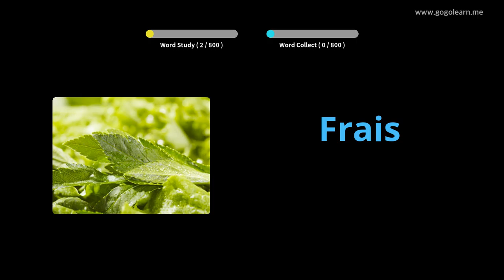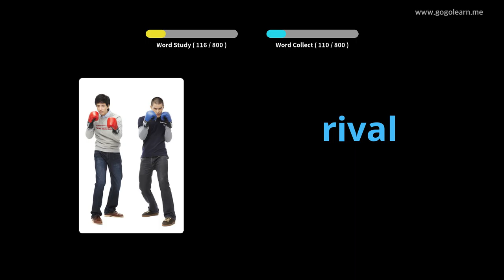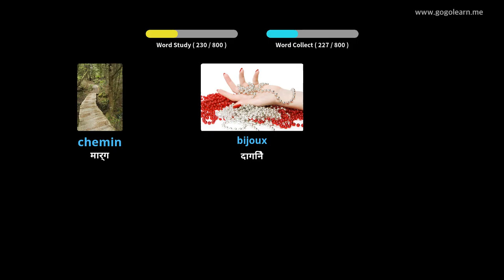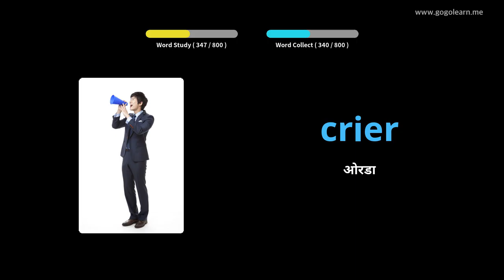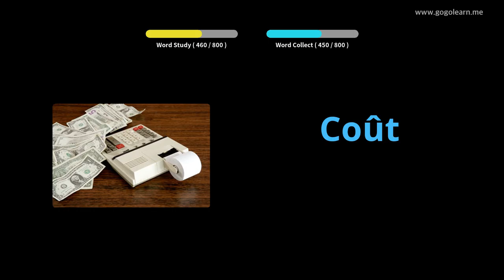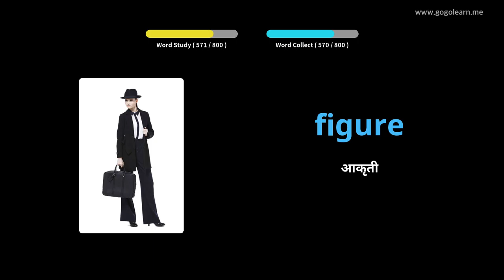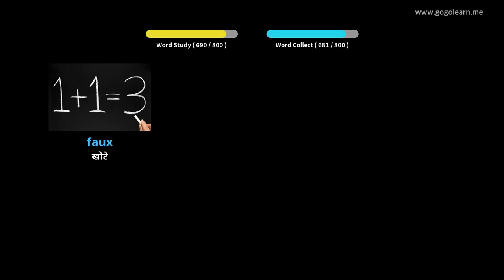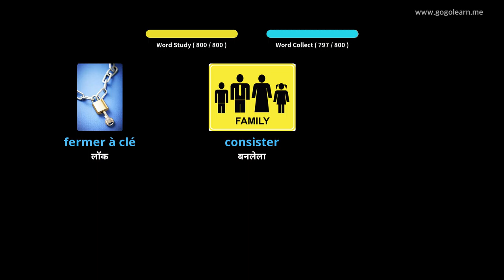झोपेच्या वेळी फ्रेंच व्होकॅबुलरी ऐकणे |Golearn